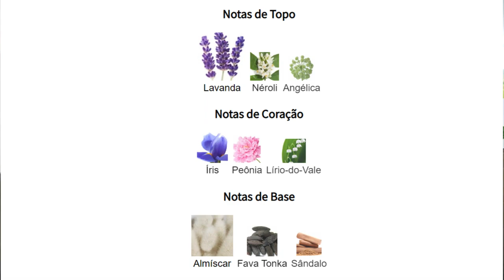O ENCANTO DE FANTÁSTICO CIRCO DA GRANADO - PEDIDO DAS INSCRITAS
Olá sejam muito bem-vindas e bem-vindos a mais um vídeo do Canal Aura Perfumada!! No vídeo de hoje trago a resenha completa do Fantástico Circo, um floral compartilhável lançado pela casa Granado em 2018. Esta resenha veio a pedido da inscritas  Keli Campos e Lusineide Eugênio, que sempre marcam presença aqui do canal com comentários maravilhosos!!! Obrigada pela sugestão, minhas queridas mais cheirosas do Brasil!! Eu amei fazer o vídeo!!

Depois de assistir o vídeo, me conta nos comentários se você conhece, gosta ou desgosta dessa fragrância, ou de outros cheirinhos alavandados nostálgicos!

A perfumista que assina esta fragrância é Natalie Gracia-Cetto, mesma perfumista do Burberry Brit Rhythm for Women, com o qual o Fantástico Circo guarda alguma semelhanças... Porém na minha percepção o Fantástico Circo é mais delicado e mais "redondinho" que o perfume da casa Burberry...
E se lembrarmos que é um Granado, a qualidade e a naturalidade de notas são garantidas!!!

Neste perfume: as notas de topo são: Lavanda, Néroli e Angélica; as notas de coração são: Íris, Peônia e Lírio-do-Vale; e as notas de fundo são: Almíscar, Fava Tonka e Sândalo.

Essa combinação de notas é bastante nostálgica, trazendo o famoso cheirinho de infância com ela. Traz lembranças de dias ensolarados, brincadeiras no quintal, ou esperando o bolinho de chuva da vovó em tarde nubladas... Colônia aconchegante cai bem em mulheres e homens de todas as idades, inclusive crianças.

Espero que gostem dessa resenha tanto quanto eu gostei de fazer!!!

Se você gosta de novidades do mundo da perfumaria, resenhas, comparativos e listas de perfumes, não deixe de fazer parte da Família Aura Perfumada, canal dedicado às apaixonadas e aos apaixonados por perfumes, sejam nacionais ou importados, caros ou baratos.
Aqui conversamos de perfumes femininos, masculinos e compartilháveis de forma descomplicada.
Com muito bom humor e leveza, damos aquela passadinha nos perfumes de famosos e famosas!!

Acesse também meu perfil do Instagram para ter acesso a conteúdos exclusivos: flaviaauraperfumada